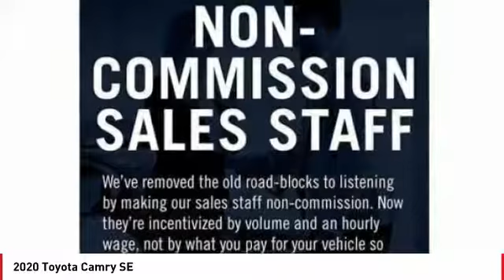2020 Toyota Camry Cathedral City CA 240009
2020 Toyota Camry SE